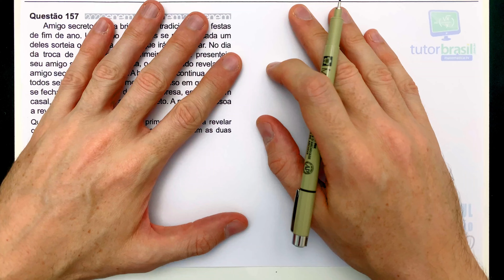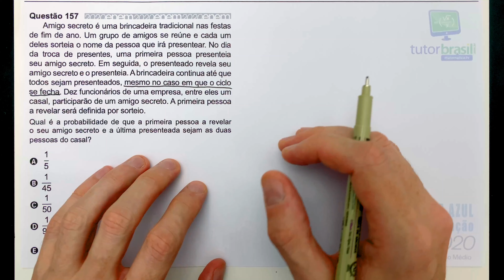[ENEM 2020] 157 📘 ANÁLISE COMBINATÓRIA Amigo secreto é uma brincadeira tradicional nas festas de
Amigo secreto é uma brincadeira tradicional nas festas de fim de ano. Um grupo de amigos se reúne e cada um deles sorteia o nome da pessoa que irá presentear. No dia da troca de presentes, uma primeira pessoa presenteia seu amigo secreto. Em seguida, o presenteado revela seu amigo secreto e o presenteia. A brincadeira continua até que todos sejam presenteados, mesmo no caso em que o ciclo se fecha. Dez funcionários de uma empresa, entre eles um casal, participarão de um amigo secreto. A primeira pessoa a revelar será definida por sorteio.

Problema sobre Análise Combinatória - Permutação